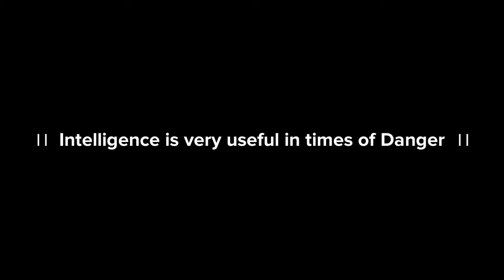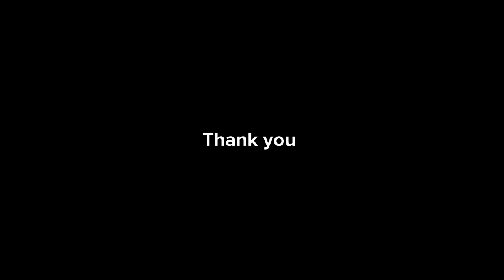Tales of Bony - Tony । Animated Cartoon Story । Animated Cartoon Video । Animated Short Cartoon Film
। Tales of Bony - Tony ।। বনি টনির গল্পগুচ্ছ ।
Volume  - 3

Story Title  : -  Intelligence is very useful in times of danger

Story, Dialogues and Creator  ; -  Prasenjit Nandy

Category  : Animated Cartoon Story ।। Animated Cartoon Video ।। Animated Short Cartoon Film